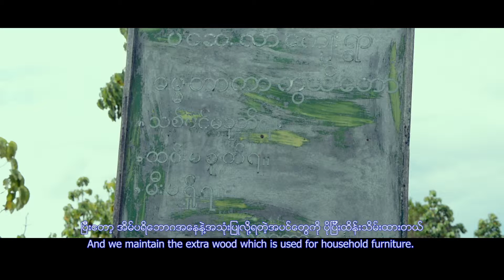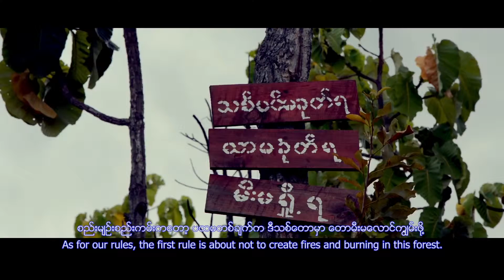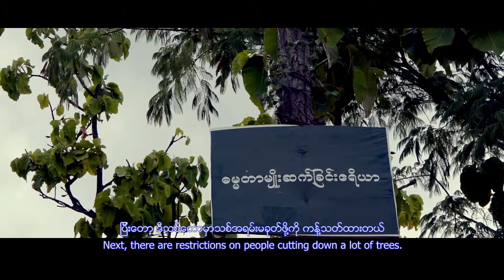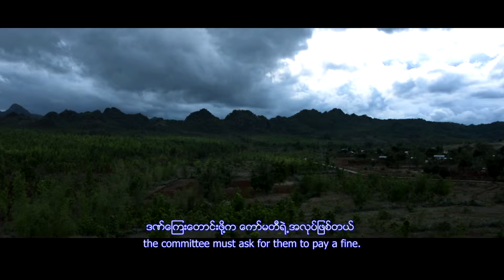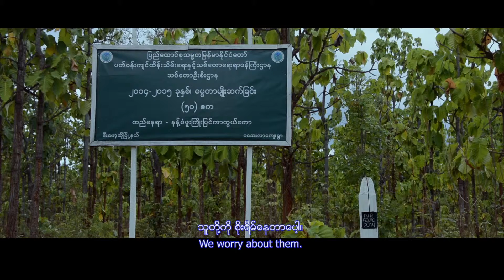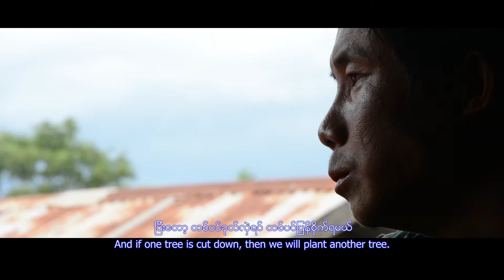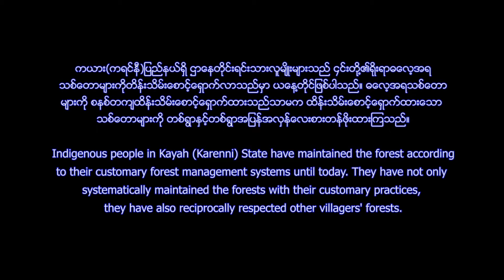Our forest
Traditionally, indigenous people in PaSayLar village preserve and maintain the forest nearby theirs village for the future of the next generation.